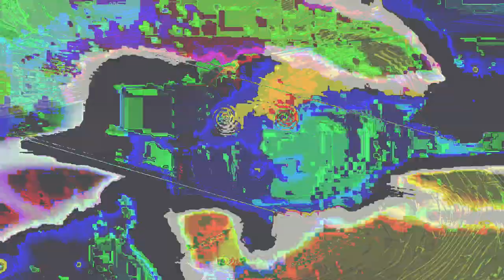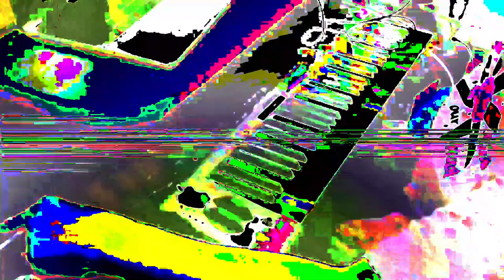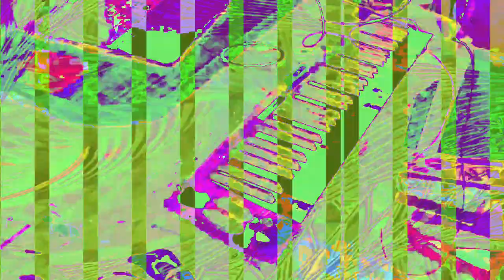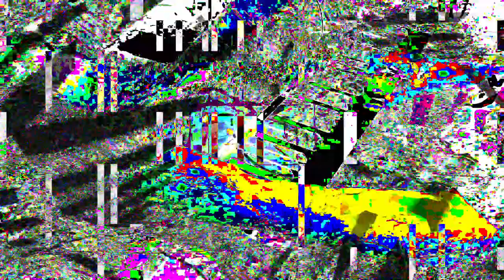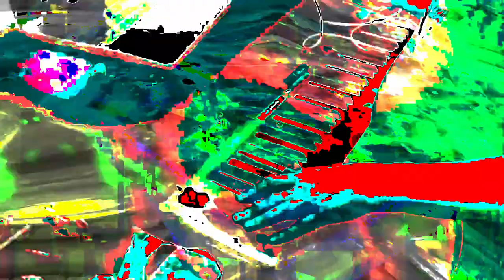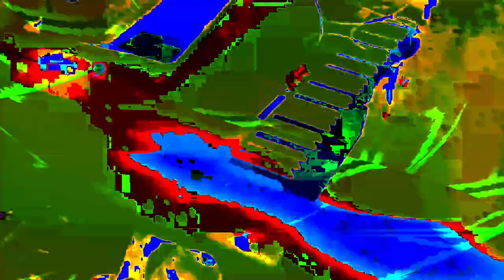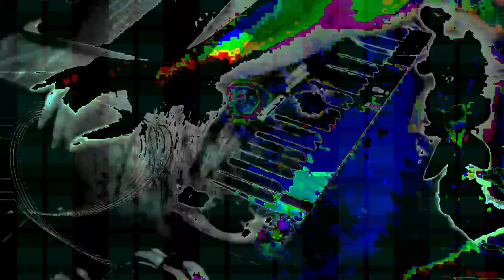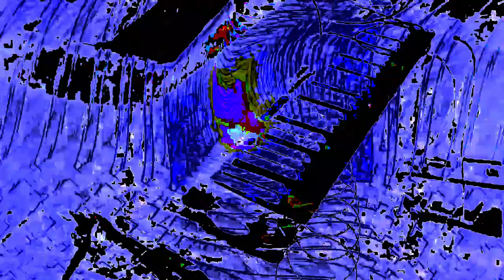[EPILEPSY WARNING] Movie 24 02 05 11h54m09s